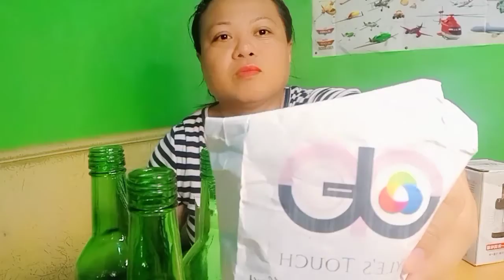DIY | CONDIMENTS ORGANIZER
Kakaiba ang content natin ngayon mga yaba, gagawa tayo ng DIY lalagyan ng ating mga condiments.

Maraming salamat kay Jayle of Jayle's Touch sa padalang libreng labels.
Please follow them on the following socal media platforms:

Shopee: shopee.ph/jaylestouch